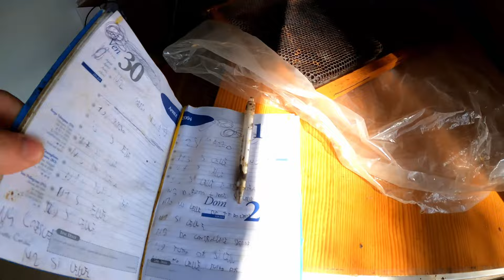L'UNICO METODO PER NON FAR SCIAMARE LE API (secondo me)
ciao a tutti oggi vi porto con me nell mio apiario e vi spuiego secondo me l'unico metodo per non far sciamare le nostre arnie e cosi per non perdere il raccolto   STAY TUNED